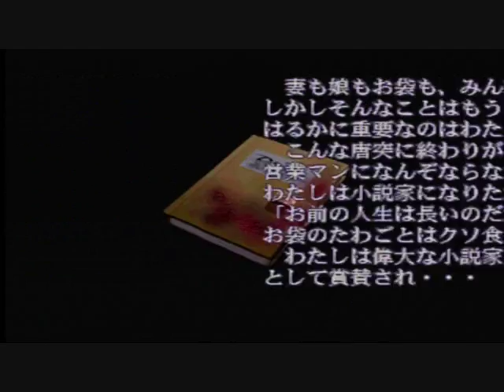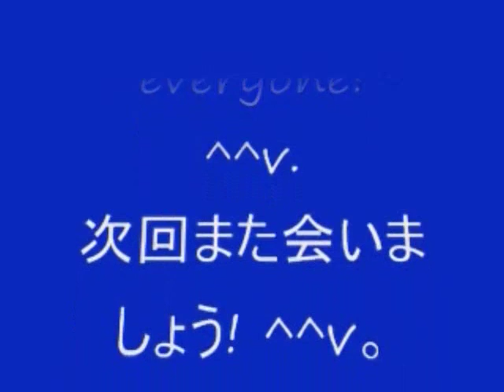No 11 Let's Play Resident Evil 3 Nemesis. BIO HAZARD 3 LAST ESCAPE。 MrCedar31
PS バイオ ハザード 3 ラスト エスケイプ 実況。
PS Resident Evil 3 Nemesis.